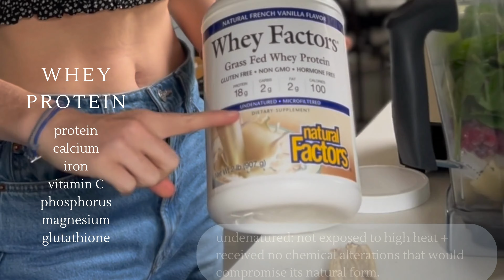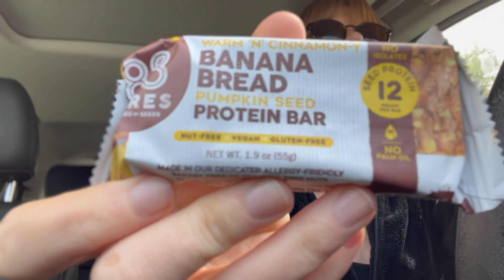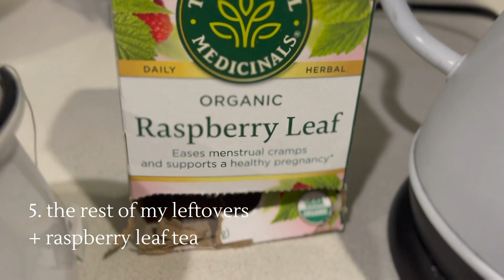What a Holistic Nutritionist & Actress Eats in a Day (Los Angeles)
Hi! I'm Sarah Forde a certified holistic nutritionist, actor, and writer living in Los Angeles, CA. Today's video is a quick look at what I eat in a typical day when time is tight and I don't have a lot of time to prep complex meals.

The meals included are gluten-free, plant-based, easy to prep, & filling!

About Me
I'm Sarah Forde, a Certified Holistic Nutritionist and artist living in Los Angeles, CA. After struggling with several chronic illnesses and a cancer diagnosis during my youth, I managed to regain my health by adopting a few simple strategies that anyone can follow. Reclaiming my health allowed me to set off on new adventures, like moving across the country and starting my career at an exciting preventative healthcare & genomics startup. Upon moving to the West Coast, I quickly fell in love with the art of storytelling, which I do through both acting and writing - an adventure I did not see coming! None of this would have been possible had I not figured out how to manage my health, and helping others do the same fills me with so much joy.